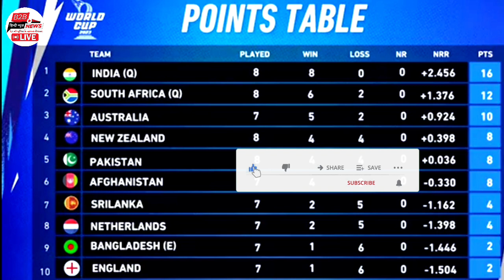6 November News || टीम इंडिया ने किया नंबर 1 का स्पॉट पक्का, जानें अन्य टीमों का हाल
6 November News || टीम इंडिया ने किया नंबर 1 का स्पॉट पक्का, जानें अन्य टीमों का हाल